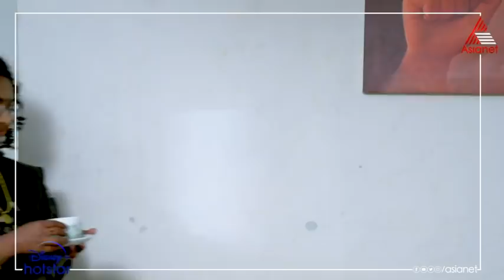Palunku അനിരുദ്ധൻ അരുണിമയ്ക്ക് അടി കൊടുത്തതിന്റെ സന്തോഷത്തിൽ നിള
അനിരുദ്ധൻ അരുണിമയ്ക്ക് അടി കൊടുത്തതിന്റെ സന്തോഷത്തിൽ നിള